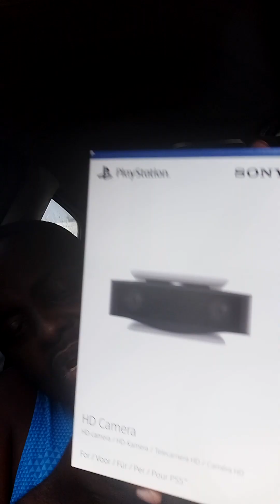Unboxing Sony Playstation 5 HD Camera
Or Amazon gift cards notify me first and I'll send you my email.

My updated schedule will be done to the best of my ability due to work and energy levels. I'd appreciate your support on twitch.

Sundays YU-GI-OH - Twitch n Kick in mornings, YouTube in afternoon